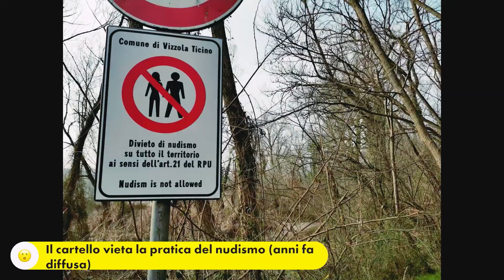Passeggiata al sentiero Ansa di Castelnovate (VA)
Un sentiero facile nel parco del Ticino alla scoperta della zona del fiume dove scorre tra curve e spiagge formando la classica S.
Questo è l’unico punto in cui le acque del fiume scorrono da sud a nord, l’opposto della direzione normale.
Il percorso ad anello completo è di circa 7km e parte dalla centrale elettrica di Vizzola Ticino (VA) e arriva fino a zona Porto di Castelnovate.
Una curiosità: troverete alcuni cartelli lungo la strada che vietano il nudismo. Questo perché tra le dune in passato era praticato ed era anche detta zona di “incontri”.